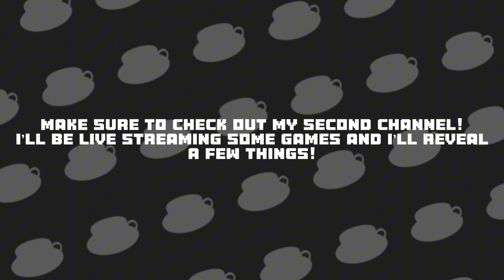KNUCKLES SERIES DELAYED TO NEXT YEAR? | Knuckles Series News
In today’s video! We will be taking a look at a supposed new date for the upcoming Knuckles Series that might shock you!

Credit to Sonic1News on Twitter!

Hello Everyone
My name is SC Edgar and this is the SC Edgar Studios YouTube Channel!
We do many fun things here like discussions about films, video games, and merch
We also cover up the most recent news that has arrived on the internet

I also have other social media's you can follow me on like